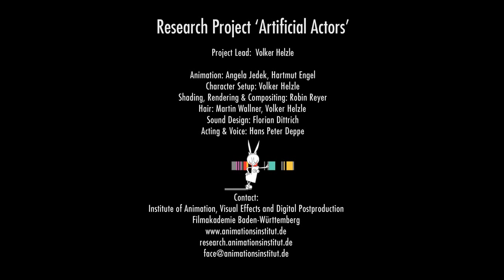AFS Animation Sample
Adaptable Facial Setup. This Maya-Extension allows to automate the most time consuming aspects of the Facial-Setup-process while offering comprehensive control over all facial regions. The foundation of our technique is a complete motion-capture-based library of facial deformations, that is able to deform any humanoid geometry. A special adaptation-process adjusts the deformation to a particular geometry which is to be animated. The individual facial movements are precisely defined at all intensities in a nonlinear fashion. Therefore the moving face exhibits a complexity and naturalness that surpasses the results of conventional animation approaches such as blendshapes/morphtargets.